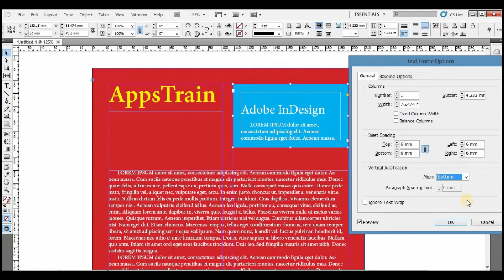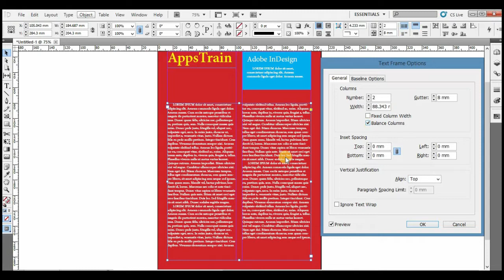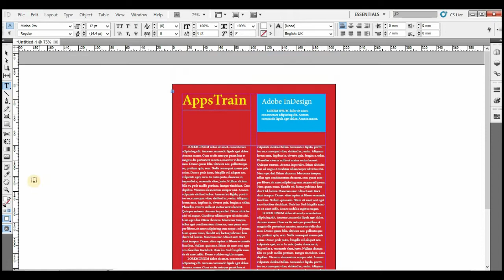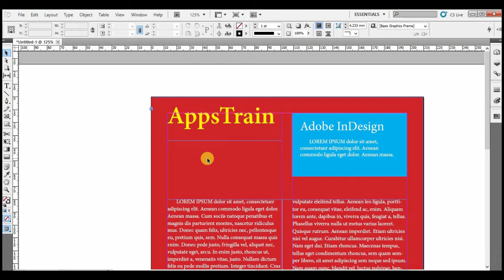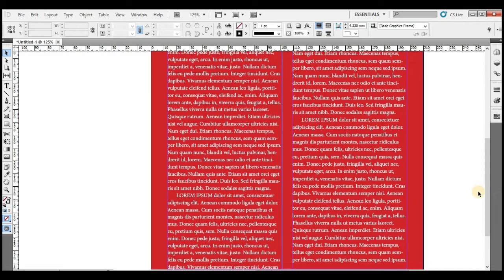Adobe Indesign for Beginners: Vertical Justification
In this Adobe Indesign for Beginners: Vertical Justification tutorial we will learn to control vertical justification using the text frame options.